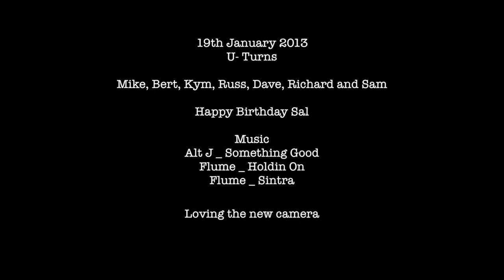surprise U turns session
This video is about surprise U turns session